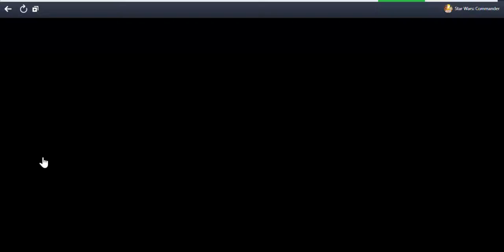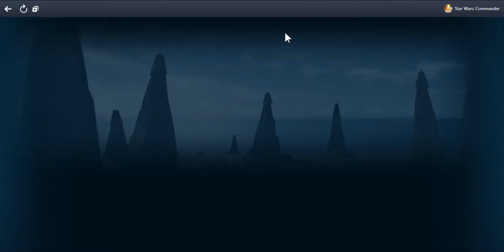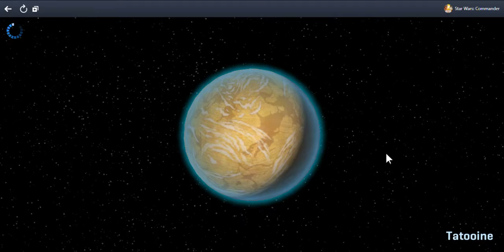SlowPCGaming StarWars-Commander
(Edgeworld)

(Galaxy Life)

(Colonizers)

(Cower Defense)

Laptop Specs below:

64-bit hardware
Windows 8.1 64-bit Home Premium Edition
4 GBs RAM (maxed out)
1366 x 768 15.6 inch LCD 16:9

Tower #1 PC Specs below:

64-bit hardware
Windows ME
DOS 6.22
2 GBs RAM

Tower #2 PC Specs below:

32-bit hardware
Windows ME
DOS 6.22
384 MBs RAM (maxed out)
* Common Hardware for both Tower PCs
1366x768 19 inch LCD 16:10
no speakers